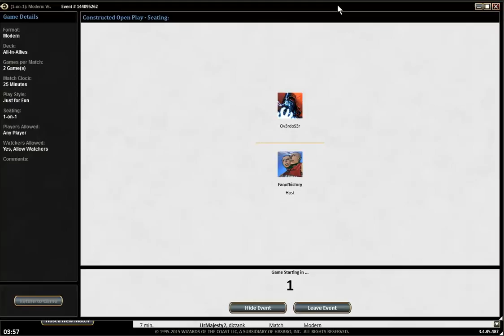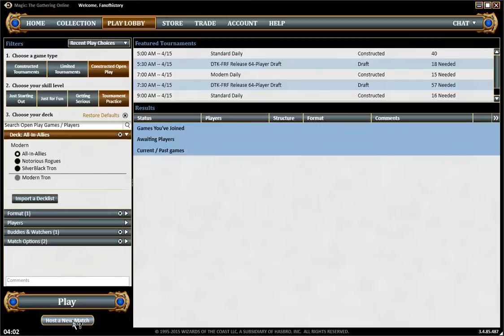Modern All in Allies vs Esper Control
After a short warm-up tug with the Werewolves, Dan takes on Esper Control with the All-in Allies deck.

You can follow the development of the Taking Turns deck (and other brews) by Farf